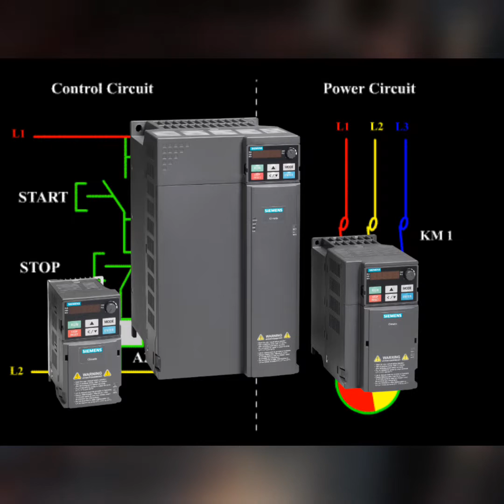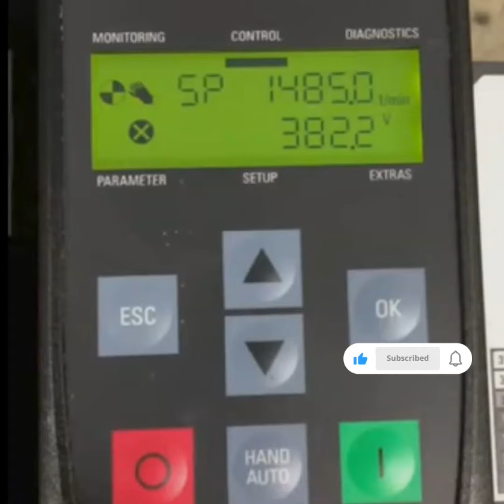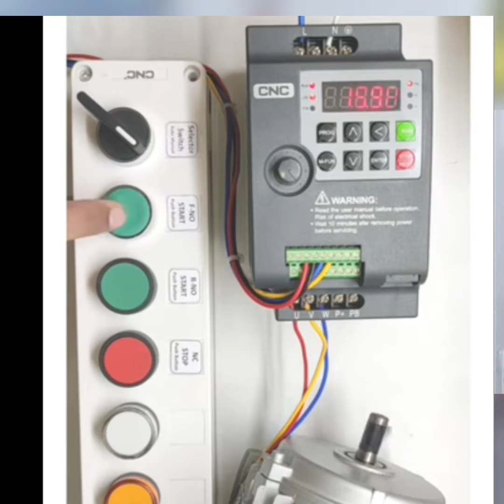TOP 5 VFD MANUFACTURER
A VFD (Variable Frequency Drive) is an electronic device used to control the speed and torque of an electric motor by varying the frequency and voltage supplied to the motor. It is also known as an adjustable frequency drive (AFD variable speed drive (VSD or inverter.

The operation of a VFD involves converting the input AC power into DC power through a rectifier. The DC power is then inverted back to a variable frequency AC power using Pulse Width Modulation (PWM) techniques. By adjusting the frequency and voltage of the output power the VFD can precisely control the motor speed.

The primary components of a VFD typically include a rectifier a DC bus a converter an inverter and a control system. The rectifier converts the incoming AC power into DC power which is stored in the DC bus capacitor. The converter then changes the DC power to a variable voltage and frequency output. Finally the inverter converts the variable voltage and frequency DC power back into AC power for the motor.

The control system plays a crucial role in a VFD. It enables users to set and adjust various parameters such as motor speed acceleration deceleration and torque. The control system can be operated through a keypad and display on the VFD unit or it can be connected to a computer or automation system for remote control and monitoring.

The advantages of using a VFD include energy savings improved motor control reduced mechanical stress on the motor and driven equipment precise speed control and reduced wear and tear. VFDs are widely used in various industries such as HVAC (heating ventilation and air conditioning pumping systems conveyor systems robotics and many others where variable speed control is required.

It's worth noting that the specific design and capabilities of a VFD can vary depending on the application and manufacturer. Therefore it's important to consult the product documentation or seek professional advice when selecting and using a VFD for a particular system.